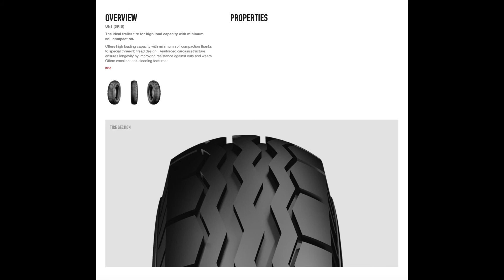Anvelope agricole PETLAS UN/1 TRAILER - AnvelopeMAG.ro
PETLAS UN/1 TRAILER sunt anvelope agricole concepute pentru a asigura, diverselor utilaje, eficienta necesara in diferitele domenii agricole si sunt destinate unei game largi de utilaje, de diferite dimensiuni si puteri.

Aceste anvelope agricole sunt fabricate conform ultimelor standarde europene privind calitatea si siguranta de utilizare si sunt etichetate conform legislatiei in vigoare.